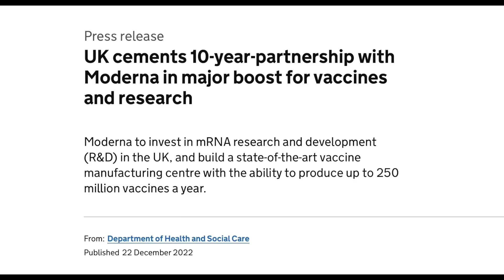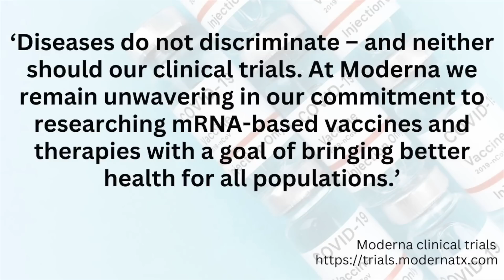New RSV mRNA trial recruiting babies for “investigational vaccines”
5-7 month old babies are being recruited for the Rhyme trial to test new “investigational vaccines” called mRNA-1345 and mRNA-1365. The viruses being targeted by Moderna are RSV (respiratory syncytial virus) and hMPV (human metapneumovirus). Is focusing efforts on developing new pharmaceutical agents the ticket to better resilience against infectious disease and better health? Or should the focus of attention be lifestyle changes including key aspects such as improving nutrition? What is the most effective path to better health? I’d love to hear your thoughts.

References:

Moderna and UK government 10 year mRNA research and development partnership

BMJ article on deputy chief medical officer for England during the covid pandemic joining Moderna as a clinical advisor

Moderna’s statement on their commitment to researching mRNA-based vaccines and therapies